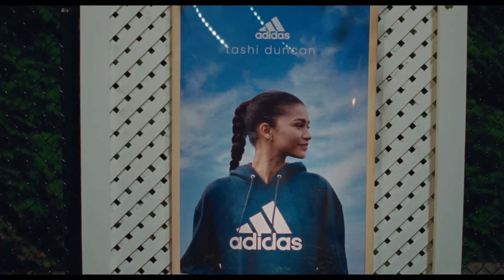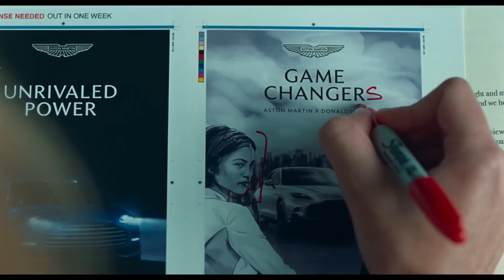CHALLENGERS | Every Official Release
The art of seduction and other games. Watch the trailer for ChallengersMovie, directed by Luca Guadagnino and starring Zendaya, Josh O’Connor, and Mike Faist. Only in theaters April 26.

Challengers is a 2024 American romantic sports film directed by Luca Guadagnino and written by Justin Kuritzkes. The plot follows a professional tennis champion (Mike Faist) who plots a comeback with the help of his wife (Zendaya), a former tennis prodigy who retired after an injury, as he goes up against another player (Josh O'Connor), who also happens to be his former best friend and wife's former lover.

Directed By: Luca Guadagnino
Starring: Zendaya, Josh O’Connor, Mike Faist
Written By: Justin Kuritzkes